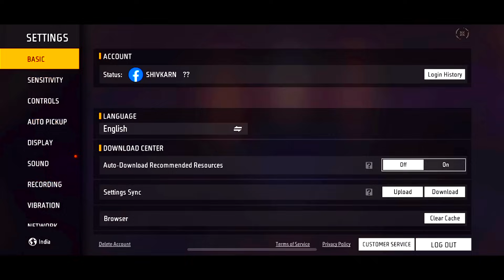After OB43 Update 😱 Top 10 Secret Tricks || You Don't Know About This | Free Fire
After OB43 Update  Top 10 Secret Tricks || You Dont Know About This | Free Fire

1.Garena Free Fire Indonesia Live
2.Garena Free Fire Brazil Live
3.Garena Free Fire Brasil Live
4.Garena Free Fire India Live
5.Garena Free Fire Singapore Live
6.Garena Free Fire Thailand Live

Free Fire
total gaming
FireEyes Gaming
Gw Karan
Dark Tips FF
Boss Official
Nonstop Gaming
Badge 99
arrow gaming

free firre ob43 secret tricks you dont know this,
things you dont know about ON43 Update,
new update ob43 secret tricks, to 30 biggest changes in ob 43 update,
ob 43 update character skills change full detals, sonia character the end, after update headshot secret tricks, after OB43 update best sensitivity settings,

Message @gwkvansh

 to select